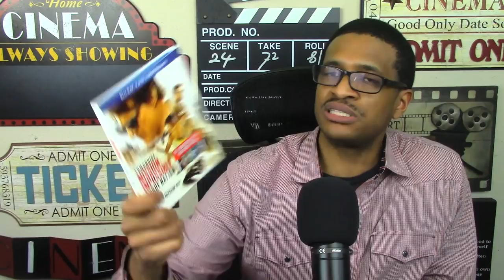Mission Impossible: Fallout MOVIE REVIEW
My name is Brandon K Avery, and here's my Mission Impossible: Fallout MOVIE REVIEW.